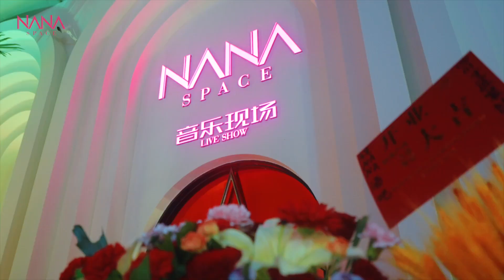Join the vibe NANASpace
Join the vibe, unleash the fun, and make this night an unforgettable party adventure!